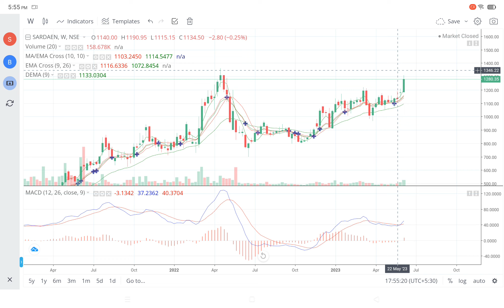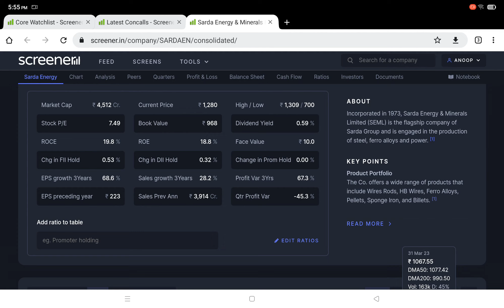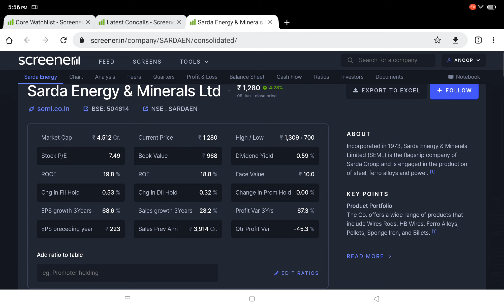multibagger Sarda energy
Sarda energy share latest news
Sarda energy

Sarda Energy & Minerals Limited (SEML) is an Indian company engaged in the production and export of ferro alloys, pig iron, and metallurgical coke. It is listed on the Indian stock exchanges and operates primarily in the steel industry.

Sarda Energy and Mineral Limited
SEML shares
SEML stock
SEML stock analysis
SEML stock price
SEML stock forecast
SEML stock news
SEML stock market
SEML share price
SEML share forecast
SEML company analysis
SEML company news
SEML company performance
SEML company overview
SEML financials
SEML quarterly earnings
SEML annual report
SEML dividend
SEML investment
SEML trading
SEML market trends
SEML industry analysis
SEML mining industry
SEML iron and steel
SEML steel production
SEML raw materials
SEML coal mining
SEML power plants
SEML sustainable energy
SEML environmental impact
SEML corporate social responsibility
SEML stock market trends
SEML market analysis
SEML price movement
SEML stock performance
SEML investor relations
SEML growth potential
SEML market competition
SEML industry leaders
SEML business strategy
SEML risk assessment
SEML stock valuation
SEML stock trading tips
SEML investment opportunities
SEML long-term prospects
SEML short-term trading
SEML technical analysis
SEML fundamental analysis
SEML market outlook
SEML future prospects